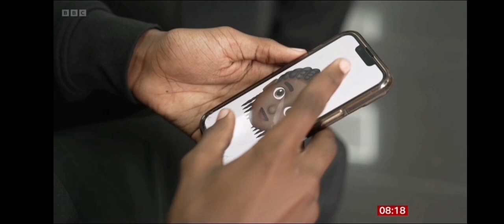4000 emojis and not one for black women's hair...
Dan Sodergren on the @BBCBreakfast talking about the black experience with technology companies...

Did you know there still are no emjois relating to female black hairstyles!

bbc.co.uk/news/articles/…

I am amazed. But then as only 0.28% of VC tech funding goes to black women.

So with almost 4000 emjois perhaps just 4 relating to this shouldn't be a problem... But...

Is it as simple as mobile technology employees being so prodominately white and male means they just don't 'see' black women.

Yet in the USA black people are 14% of the population. So black women are around 7%. Not a small minority...

Do they never meet black women?

And who gets to decide the world's emjois...

Actually its a seires of the worlds biggest tech companies and a non for profit based in San Francisco...

However, with 92% of the world using them and them being perhaps the most  understood communication method on the planet...

Perhaps this is more important than you orginally think.

A bit like the modern equivalent of not having a word in the dictionary for "dreadlocks" but even worse...